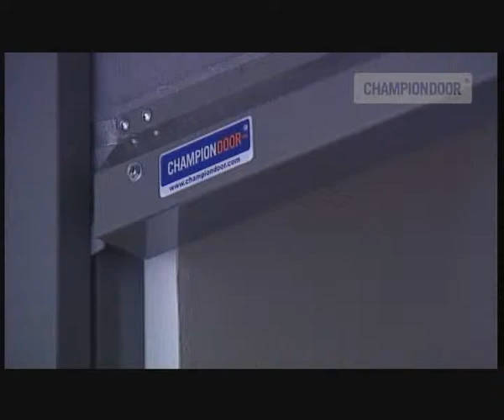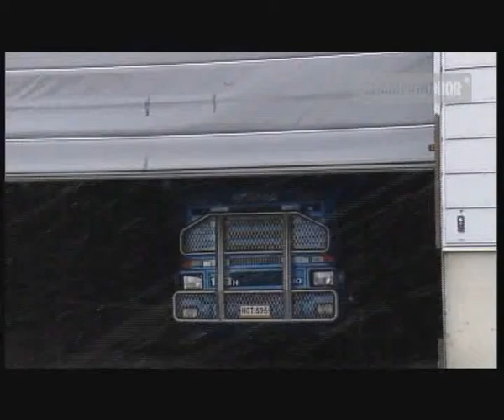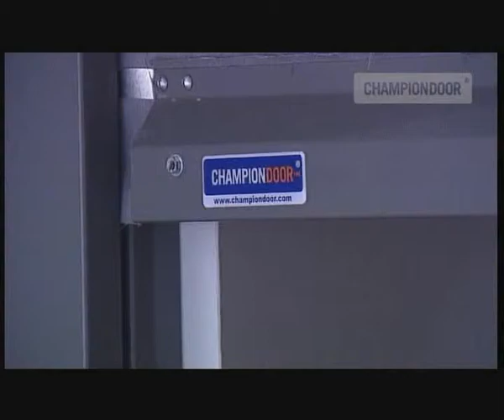Champion Door -- Portes de hangar et portes industrielles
Les portes sectionnelles textiles et les cloisons constituent la meilleure solution pour les portes de grandes dimensions exigeant une isolation thermique et sonore de haute qualité. C'est par exemple le cas des entrepôts d'usine, des hangars d'aviation, des installations portuaires et des sites de stockage de ressources énergétiques. Découvrez-donc les diverses possibilités proposées ainsi que notre large gamme de couleurs. Les portes sectionnelles et cloisons que nous fabriquons à partir de composants standardisés, conformément aux spécifications de nos clients, sont extrêmement fiables et ne demandent qu'un minimum d'entretien. Tous les produits portent la marque CE et sont conformes aux normes actuelles. La largeur et la hauteur des portes de hangar sont illimitées, grâce au système Champion Door de montants de soutien accompagnant l'élévation de la porte.